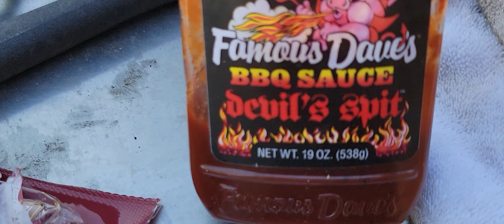asiendo una rica parillada , best BBQ ever ,